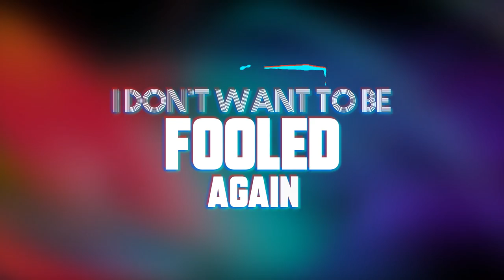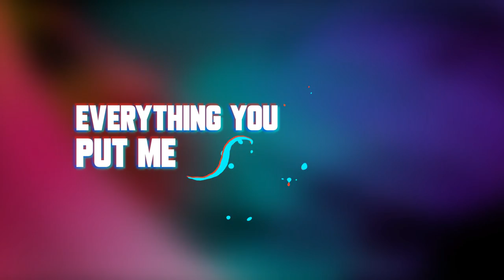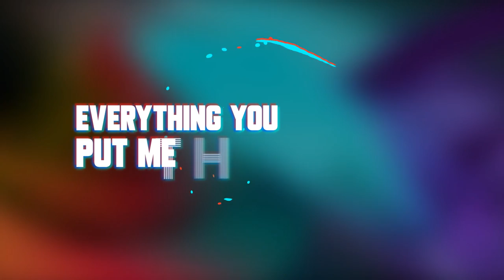Be Your Friend - Robert Grace (Lyric Video)